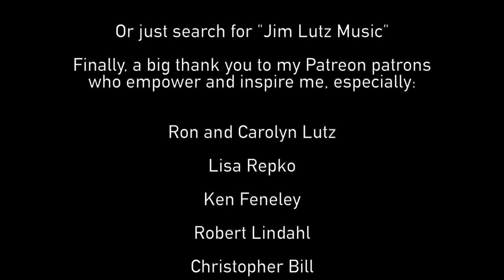King of Pain by @theofficialsting - Trombone One-Man Band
Had a ton of fun live-looping this classic from the great Sting!

▶ Love this video? You have my patrons to thank for funding it! Join them, get awesome goodies, be the first to see my new stuff, and help me to make more of it:

▶ Donations are always appreciated and help me to keep creating! Tip jars